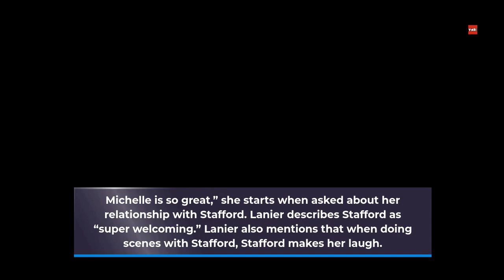Young & the Restless Spoilers: Allison Lanier Praises Michelle Stafford for Being ‘Super Welcoming’